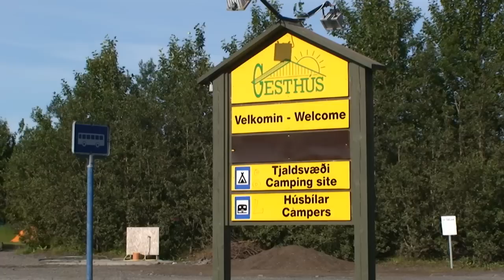Selfoss and Hekla (Traveline Iceland)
From Gesthus in Selfoss, we  approach the Majestic Hekla, one of the most active volcanoes in the history of Iceland.